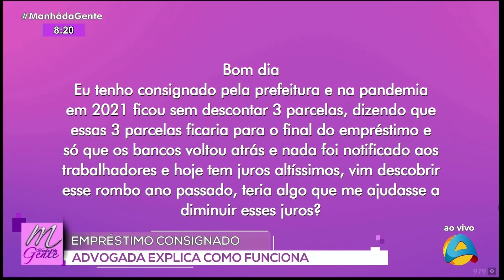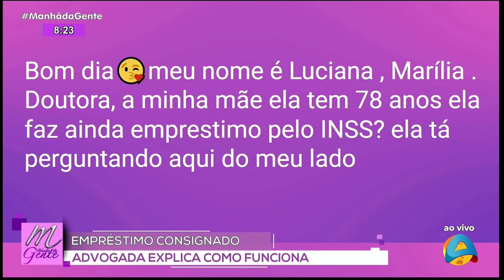Manhã da Gente - Empréstimo consignado: advogada explica como funciona - Parte 1